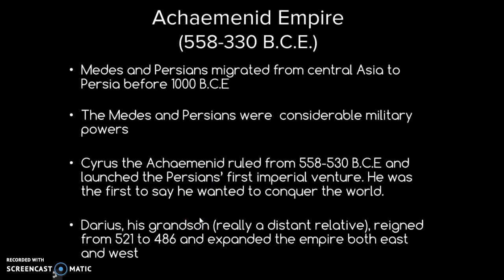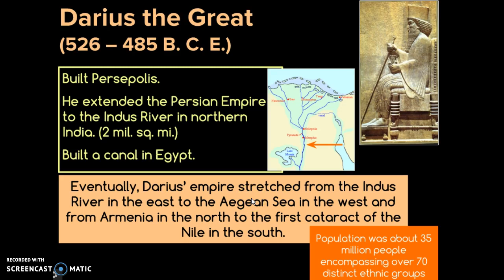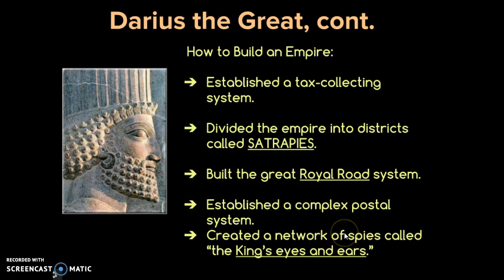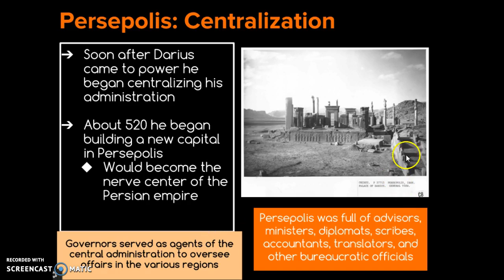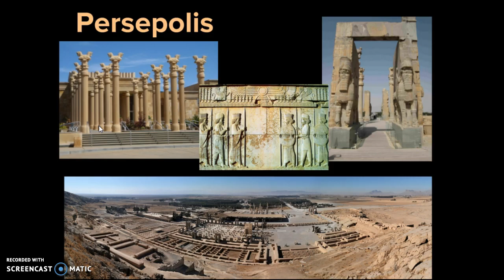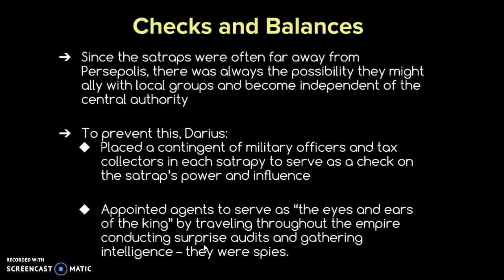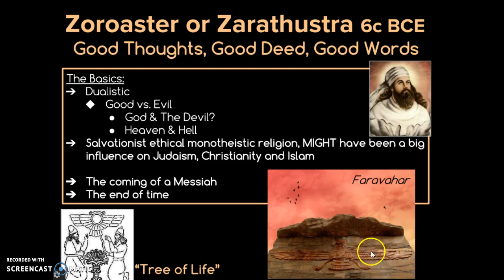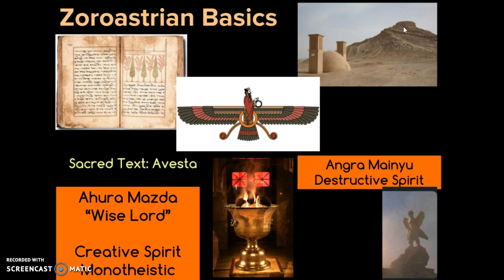Review of the Persian Empire